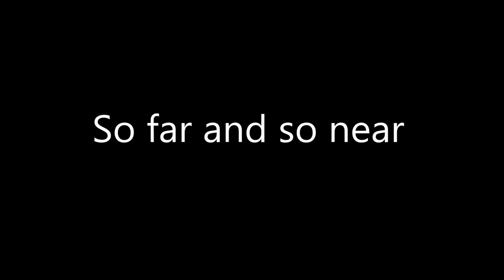So far and so near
When time and space amalgamate into a fudge of existence and memories